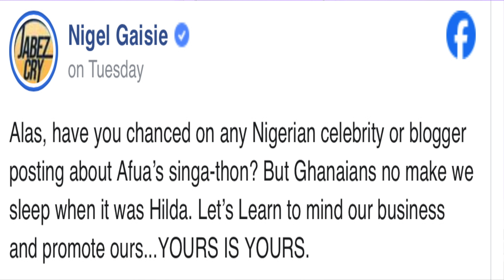UPDATE :WHY NIGERIANS are Quiet about Ghana Sing a thon by Afua Asantewaa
WHY NIGERIANS are Quiet about Ghana Sing a thon by Afua Asantewaa